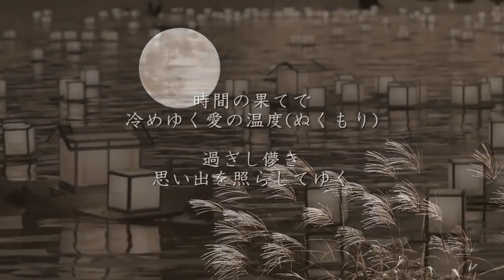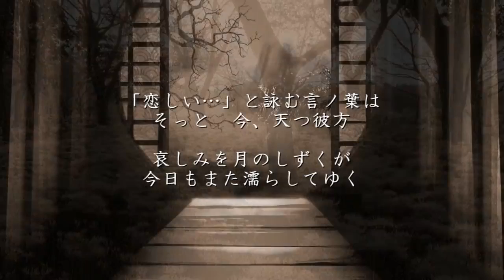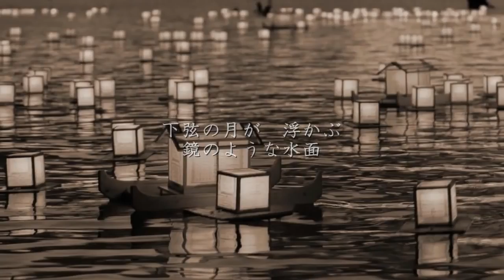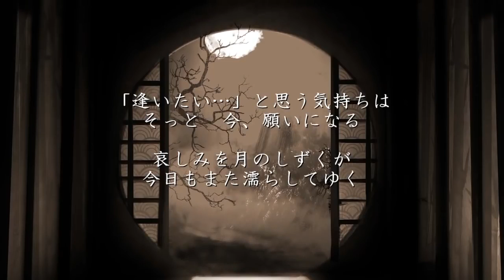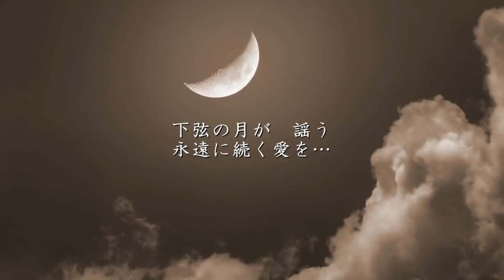月のしずく - RUI フル 柴咲コウ 黄泉がえり | 1 HOUR TOP 50 日本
青春の影 - チューリップ
心得 - Uru
あの紙ヒコーキ くもり空わって - 19
魂のルフラン - 高橋洋子
美しい鰭 - スピッツ
青春コンプレックス - 結束バンド
希望の轍 - サザンオールスターズ
愛のしるし - PUFFY
青と夏 - Mrs. GREEN APPLE
愛の花 - あいみょん
はじまりはいつも雨 - ASKA

丸の内サディスティック - 椎名林檎
未来へ - Kiroro（キロロ）
駅 - 竹内まりや
竈門炭治郎のうた - 椎名豪 featuring 中川奈美
明日への扉 - I WiSH（川嶋あい）
たしかなこと - 小田和正
365日の紙飛行機 - AKB48
やさしさに包まれたなら - 荒井由実（松任谷由実）
いのちの歌 - 竹内まりや
恋におちて - 小林明子
ルージュの伝言 - 荒井由実（松任谷由実）
ラブ・ストーリーは突然に - 小田和正
異邦人 - 久保田早紀
君の知らない物語 - supercell
ひこうき雲 - 荒井由実（松任谷由実）
シングル・アゲイン - 竹内まりや
創聖のアクエリオン - AKINO
純愛ラプソディ - 竹内まりや
栄光の架橋 - ゆず
One Love - 嵐
ライオン - マクロスF
涙そうそう - 夏川りみ
愛のかたまり - KinKi Kids
君をのせて 天空の城ラピュタ 井上あずみ
元気を出して - 竹内まりや
時代 - 中島みゆき
いのちの名前 - 木村弓
渡月橋 ～君 想ふ～ 倉木麻衣
Jupiter - 平原綾香
夏祭り - Whiteberry
366日 - HY
告白 - 竹内まりや
Best Friend - Kiroro（キロロ）
なごり雪 - イルカ
春よ、来い - 松任谷由実
ハナミズキ - 一青窈
宙船（そらふね） - TOKIO
銀の龍の背に乗って - 中島みゆき
YELL - いきものがかり
空と君のあいだに - 中島みゆき
最後の雨 - 中西保志
風になる - つじあやの
トリセツ - 西野カナ
タッチ - 岩崎良美
Story - AI